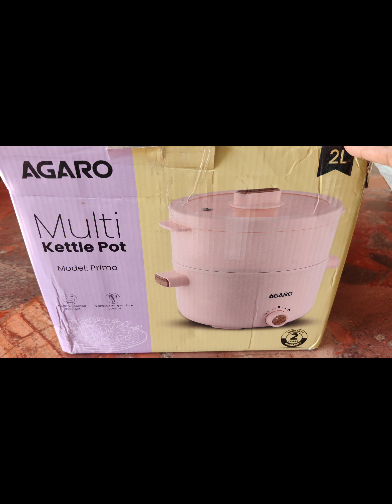नये तरीके से बनाऐंगे अरबी के पत्तो का समोसा patra samosa,gujrati patra,आलू वडी.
Alu wadi,arbi ke patto ka SAMOSA gujrati paatra. is a snack recipe from gujrati cuisine and  Maharashtra cuisine it's a snack recipe enjoyed during monsoon season
today I will be giving a twist to the routine recipe and making a delicious innovative snack
Samosa.

 Gujrati cuisine,patra recipe,how to make patra samosa, gujrati paatra, Maharashtra aluwadi, aluwadi,patraroll, patra snack,arbi ke patte,taro leaves, colocasia leaves arbi ke patto ka SAMOSA,arbi ke patto ke  snack, steamed snack,patra steamed, easy patra recipe, easy patra samosa ,patra vadi,patra in multi pot cooker,how to make samosa vadi,alu wadi samosa

serving 4_5 person

ingredients

arbi leaves/ Patra leaves 10_15 in number
for batter
asoefetida powder 1 tsp
jaggery 2tsp / sugar 2tsp
fennel seeds powder 2tsp
coriander powder 1 tsp
green chilli ginger garlic paste 2_3 tsp

hope you liked today's recipe